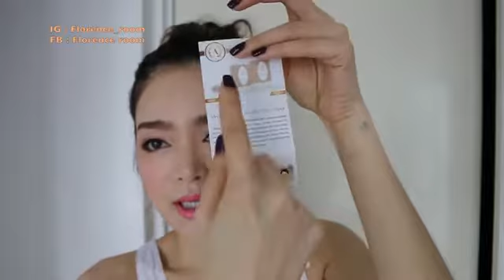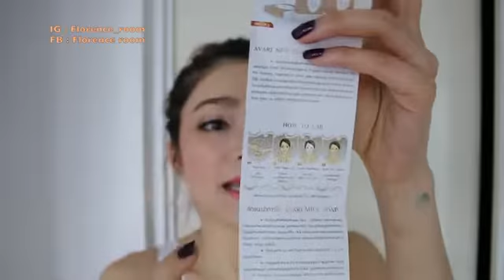How to use Avari เพียงก้อนเดียว Florence room beauty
Line ID: @shopavari (มี @ ด้านหน้าด้วยนะคะ) คลิกเลย ~
หรือ massage facebook นี้มาได้เลยค่ะ